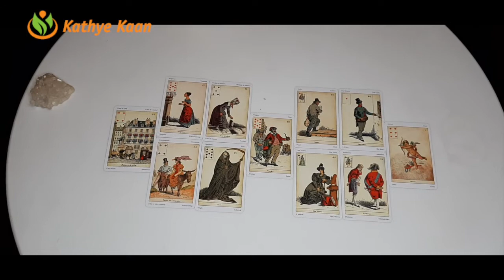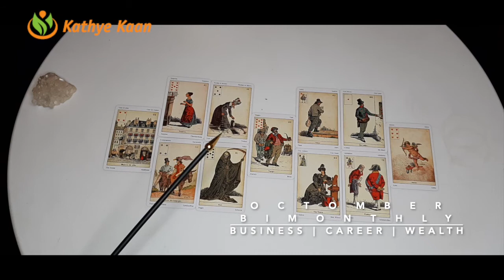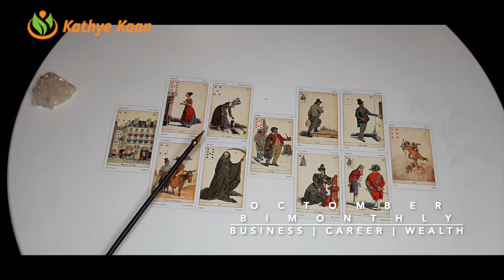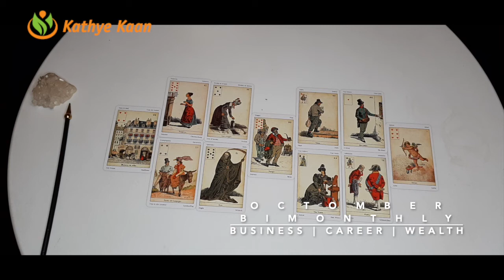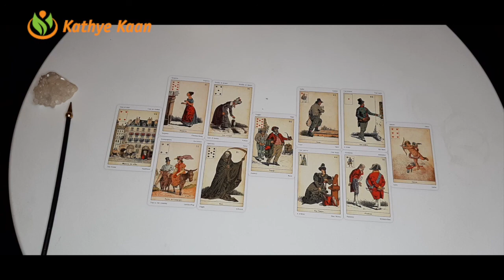CAPRICORN OCTOBER 2020 Bi MONTHLY 🍀🌈 BUSINESS CAREER FINANCE WEALTH MONEY READING💫☸️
CAPRICORN OCTOBER 2020 Bi-MOBUSINESS CAREER FINANCE WEALTH MONEY READINGADING HOROSCOPE

Kathye